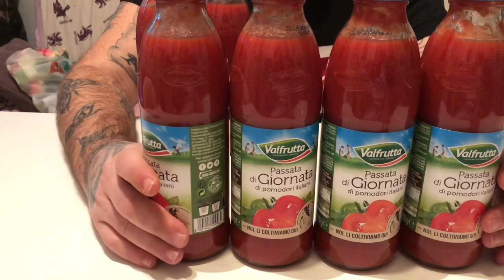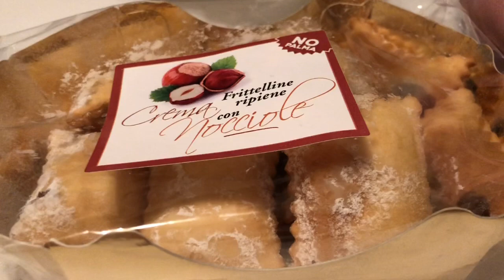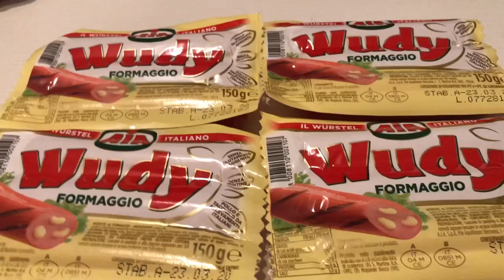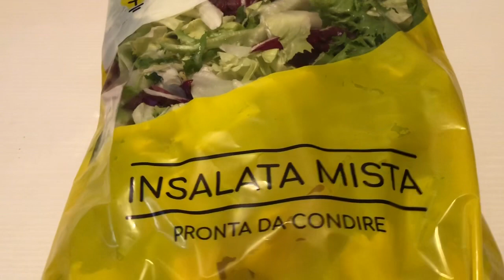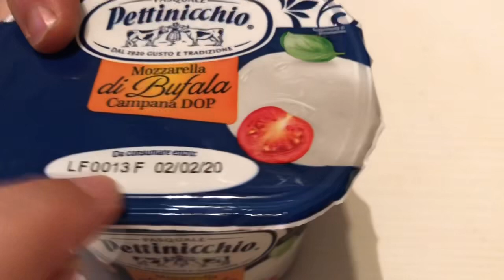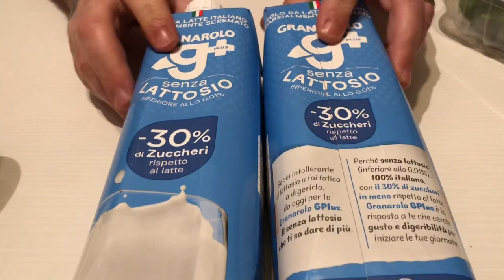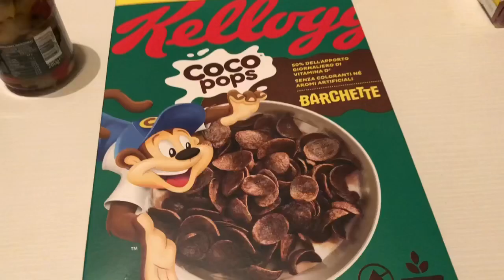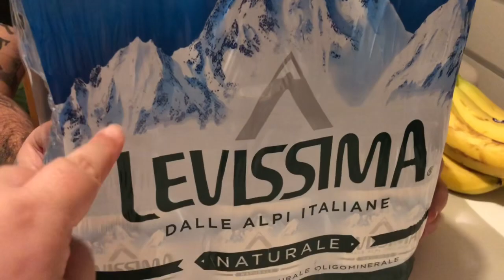VIDEO SPESA PORCELLOSO O SANO? INDOVINATE.... FATTO DA ESSELUNGA!!!!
Ciao a tutti ecco un nuovo video spesa fatto da Esselunga!